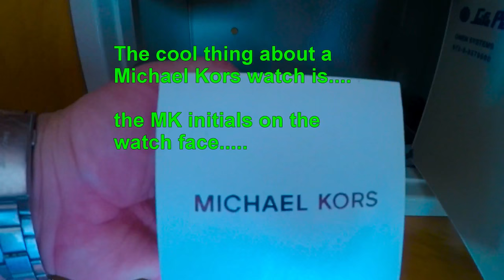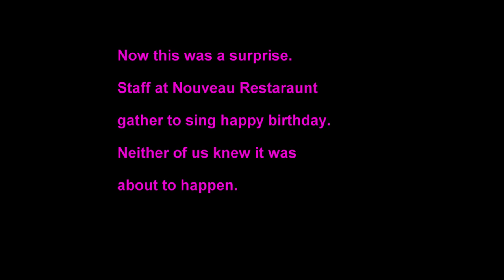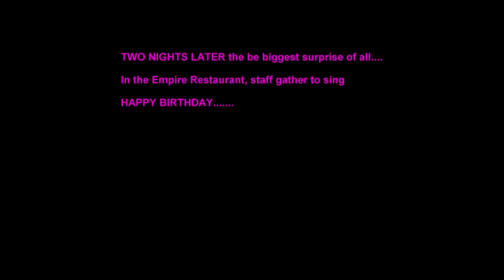2017 Cruise June 7th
Birthday Girl!